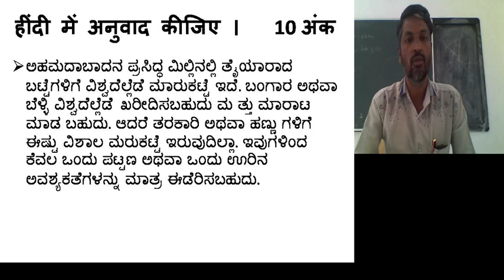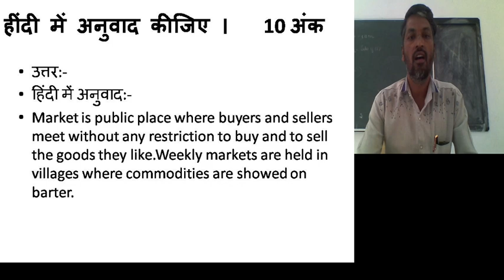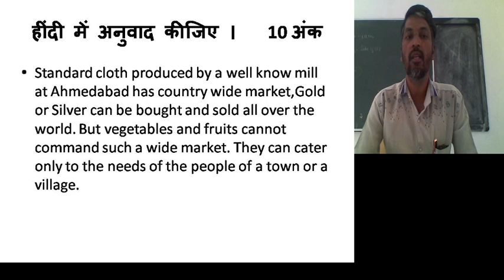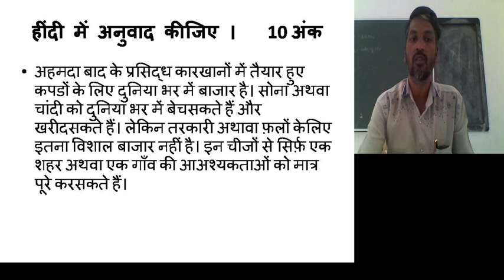Anuvad- Prayogik- Part-4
Anuvad- Prayogik- Part-4, By- Dr. Jafarullakhan K K